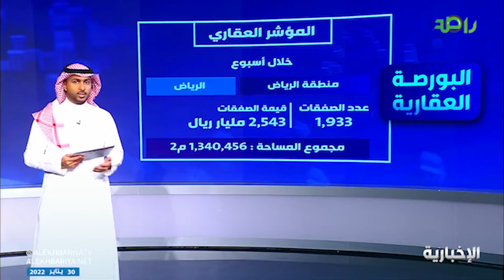خلال أسبوع سجلت الرياض 1,933 صفقة عقارية تجاوزت قيمتها ملياري ريال